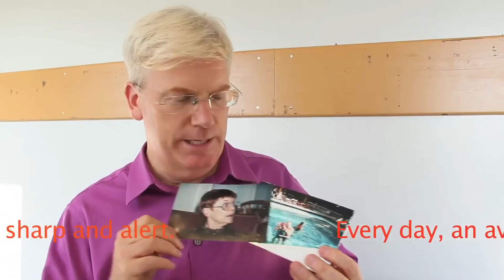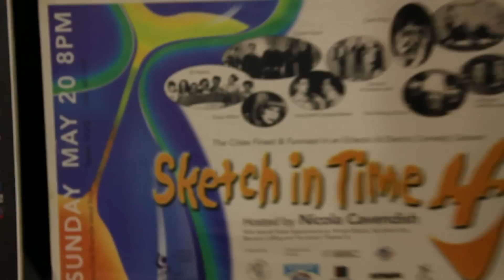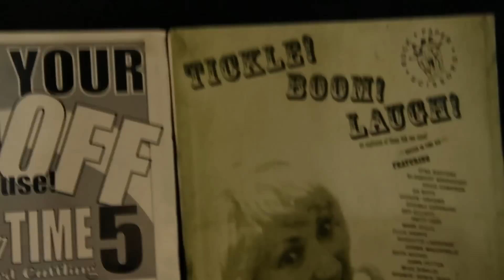Ice Bucket Challenge - Flashdance - David C. Jones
Yes, there was ice in the bucket. Sidartha personally went and got it. We were all disappointed to discovered it had melted.

More so than making a donation please consider volunteering for the ALS Society in your area. In particular care-givers need occasional respite in order for them to re-charge.

Thank you Sidartha Murjani, John Rimer and Reed Hortie for the idea (although I moved too slow on it because there are dozens of versions now).